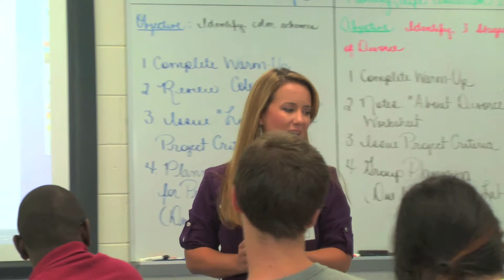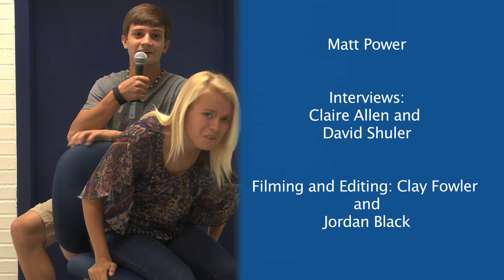The Squawk 9 2013